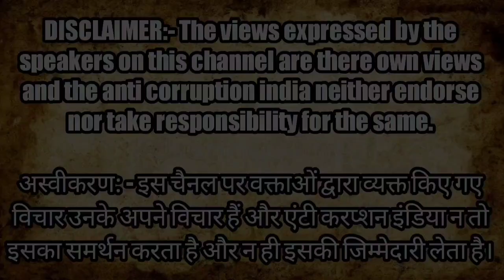उधार हम खाएंगे, पैसे नहीं चुकाएंगे, पैसे जो मांगे तो, हाथ पैर तोड़ जाएंगे | kanpur news | crime news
anti corruption India news || Uttar Pradesh Kanpur news || Kanpur police || Kanpur today news || crime news update || yogi adityanath

Montoo Raja
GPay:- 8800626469